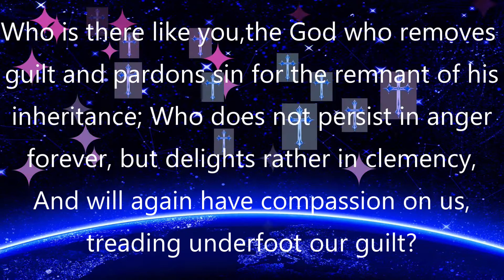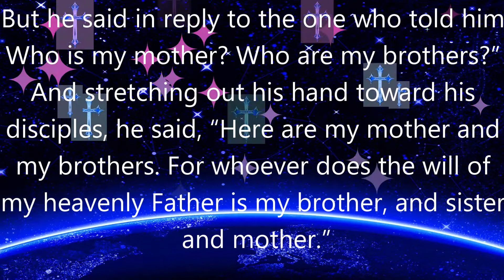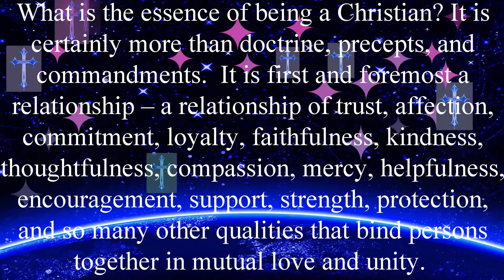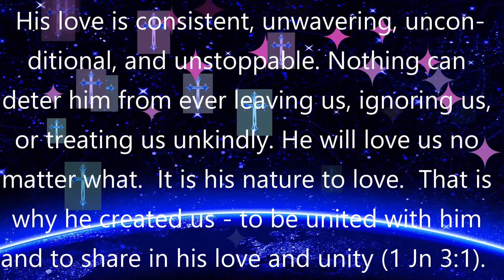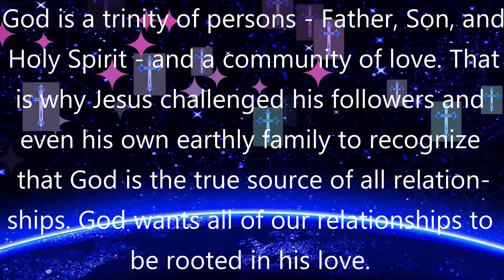EVERYDAY BIBLE READING AND REFLECTION. JULY 21, 2020,Tuesday of the 16th week in ordinary time.